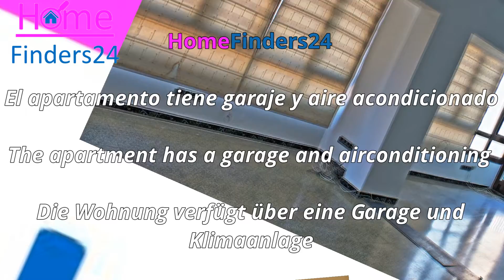Se vende piso con garaje/For sale apartment with garage/Zum verkauf Wohnung mit Stellplatz (AP0058)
Se vende amplio piso en Palma de Mallorca con lugar de estacionamiento en el garaje.

Ponemos a la venta este piso de 121 m2 en Palma de Mallorca.

El apartamento ahora está junto con su apartamento vecino, también se vende como uno solo (AP0057). Este se vende por separado, al igual que el otro apartamento (AP0059). Dado que los apartamentos están hechos para uno en este momento, este apartamento no tiene cocina.

El apartamento necesita un poco de cariño y atención, pero estamos seguros de que puede ser tu paraíso en Mallorca.

Nº de plantas: 1
Superficie construida: 121
Superficie útil: .. m2
Situado: 4to piso
Constr. año: 1967

Disposición
Después de ingresar al apartamento, camina por el pasillo desde donde ingresa a la gran sala de estar. Tienes el lujo de 3 dormitorios y 3 baños.

Por último, pero no menos importante, hay un gran balcón.

Entrada
salón
Balcón
Sala de estar
3 dormitorios
3 baños

Observaciones
El apartamento también se puede traer con su vecino como un solo apartamento.
El comprador tiene que hacer un depósito del 10%.
Podemos guiarlo a través del proceso de financiamiento.
Podemos asegurar esta propiedad para usted.
El apartamento no tiene cocina.

Extras
Aire acondicionado
Elevar
armarios empotrados
Balcón
Calefacción
Crea tu paraíso en Mallorca
Lugar de estacionamiento en el garaje

For sale large apartment in Palma de Mallorca with parking spot in the garage
We offer this 121 m2 apartment in Palma de Mallorca for sale.

The apartment is now together with its neighboring apartment, it is sold as one too (AP0057). This one is sold separately, so is the other apartment (AP0059). Since the apartments are made to one at this moment, this apartment has no kitchen.

The apartment is need of a little love and attention, but we are sure it can be your paradise on Mallorca.

Builded area: 121
Useful area: .. m2
Situated: 4th floor
Constr. year: 1967

Layout
After entering the apartment you walk through the hall from where you enter the large living room. You have the luxury of 3 bedrooms and 3 bathrooms.

Last but not least there is a large balcony.

Entrance
Hall
Balcony
Living-room
3 bedrooms
3 bathrooms

Remarks
The apartment can also be brought with its neighbor as one apartment.
The buyer has to make a 10% deposit.
We can guide you through the financing process.
We can insure this property for you.
The apartment has no kitchen.

Extras
Airconditioning
Lift
Build-in closets
Balcony
Heating
Create your paradise on Mallorca
Parking spot in the garage

Zu verkaufen große Wohnung in Palma de Mallorca mit stellplatz in der Garage

Wir bieten diese 121 m2 große Wohnung in Palma de Mallorca zum Kauf an. Die Wohnung ist jetzt zusammen mit ihrer Nachbarwohnung, sie wird auch zusammen verkauft (AP0057). Dieses wird separat verkauft, ebenso das andere Apartment (AP0059). Da die Wohnungen in diesem Moment zusammengebaut sind, hat diese Wohnung keine Küche.

Das Apartment braucht ein wenig Liebe und Aufmerksamkeit, aber wir sind sicher, dass es Ihr Paradies auf Mallorca sein kann.

Anzahl Stockwerke: 1
Bebaute Fläche: 121
Nutzfläche: .. m2
Lage: 4. Stock
Konstr. Jahr: 1967

Layout
Nach dem Betreten der Wohnung gehen Sie durch den Flur, von wo aus Sie das große Wohnzimmer betreten. Sie haben den Luxus von 3 Schlafzimmern und 3 Bädern.

Nicht zuletzt gibt es einen großen Balkon.

Eingang
Saal
Balkon
Wohnzimmer
3 Schlafzimmer
3 Badezimmer

Bemerkungen
Die Wohnung kann auch mit dem Nachbarn als eine Wohnung zusammengebracht werden.
Der Käufer muss eine Anzahlung von 10 % leisten.
Wir begleiten Sie durch den Finanzierungsprozess.
Wir können diese Immobilie für Sie versichern.
Die Wohnung hat keine Küche.

Extras
Klimaanlage
Aufzug
Einbauschränke
Balkon
Heizung
Schaffen Sie sich Ihr Paradies auf Mallorca
Stellplatz in der Garage